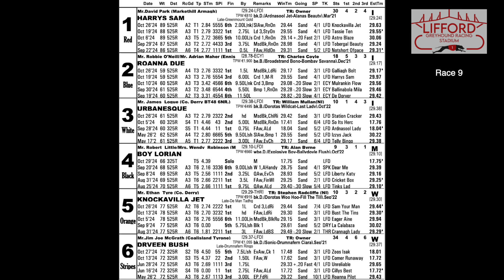Sunday 3rd November 2024 | Race 1 | URBANESQUE